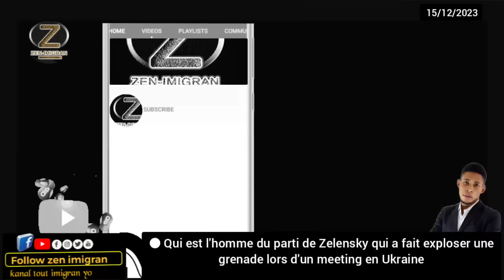Aksyon sa tranble mond lan, Men kòman yon otorite nan Ikrèn,Patizan Zelensky bonbade yn Sal reyinyon